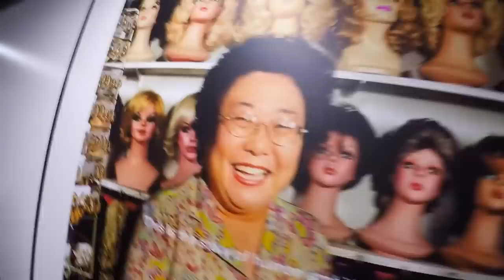MELBOURNE TRIP!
Here's our Melbourne trip largely through Tim's shakey hands